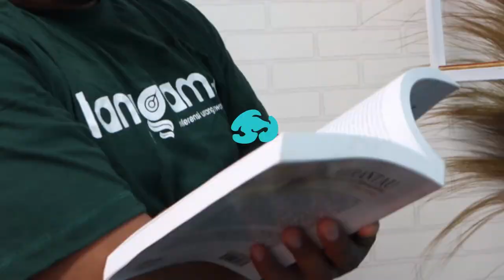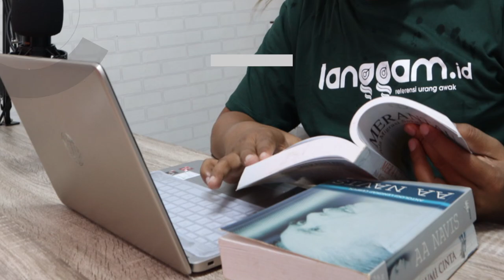Ronny J Suhatril, Urang Awak di Balik Piala AFF 2020 | Ronny J Suhatril - BCL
Selain Timnas Indonesia yang tampil di Final leg 2 Piala AFF, ada juga WNI yang ambil bagian di partai puncak tersebut.

Ia adalah Ronny J Suhatril. Urang awak itu ditunjuk sebagai match commissioner atau pengawas pertandingan final leg 2 Piala AFF 2020 yang digelar Sabtu 1 Januari 2022 tersebut.

Simak selengkapnya bersama Bang Charles Law!